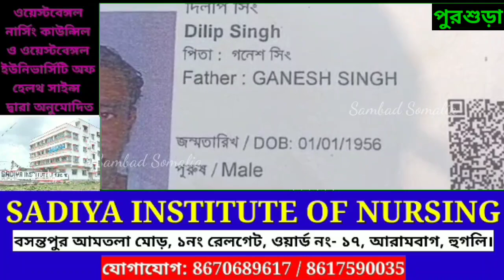ব্যক্তির ঝুলন্ত দেহ উদ্ধার, এলাকায় চাঞ্চল্য